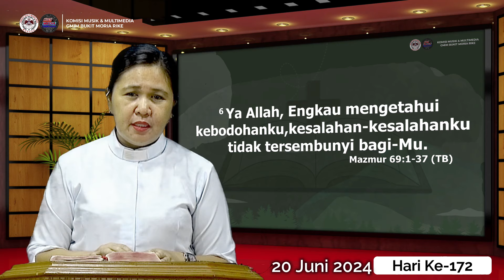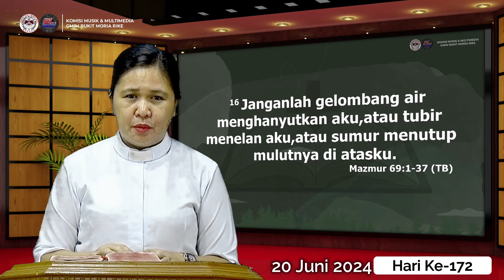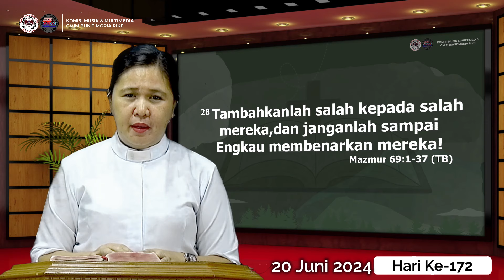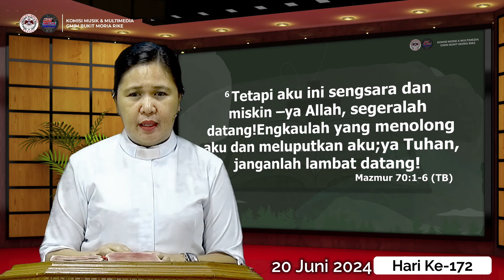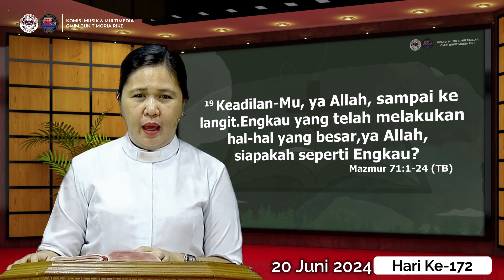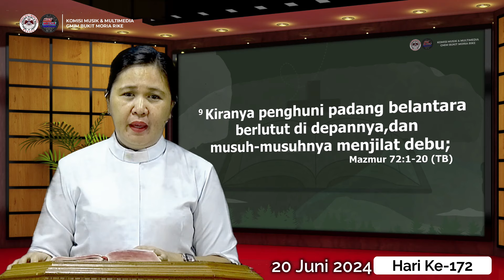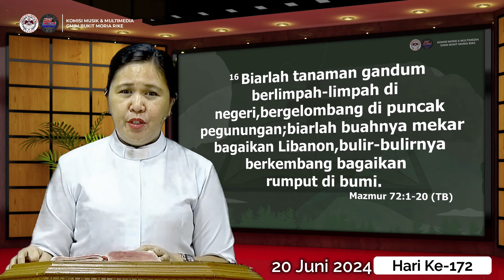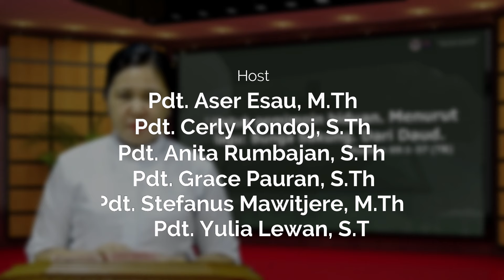Hari ke-172 | Gerakan Membaca Alkitab | Mazmur 69 - 72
20 Juni 2024
Pembacaan Alkitab : Mazmur 69 - 72
Pembaca Alkitab: Pdt. Grace Runtukahu-Pauran, S.Th

Selamat beribadah..